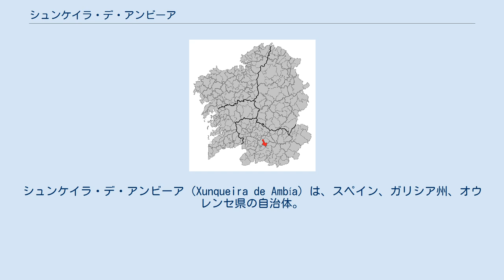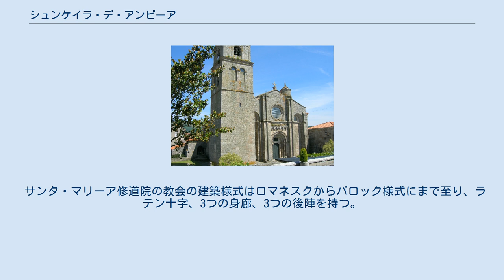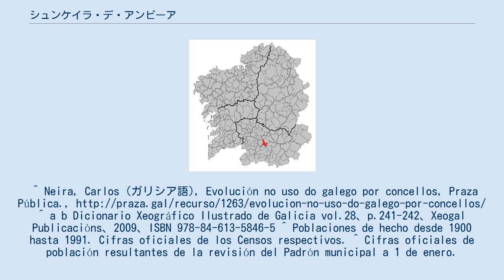シュンケイラ・デ・アンビーア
シュンケイラ・デ・アンビーア（Xunqueira de Ambía）は、スペイン、ガリシア州、オウレンセ県の自治体。
コマルカ・デ・アジャリス＝マセーダに属する。
バーニョス・デ・モルガス、ビラール・デ・バリオ、サレアウス、サンディアス、アジャリス、パデルネ・デ・アジャリスの各自治体と接する。
スペイン国立統計局によれば、2010年の人口は1,733人（2009年：1,789人、2006年:1,863人、2005年:1,901人、2004年:1,934人、2003年:1,997人）。
住民呼称はxunqueirao/-rá。
カスティーリャ語表記はJunquera de Ambía（フンケーラ・デ・アンビーア）。
シュンケイラ・デ・アンビーアは6つの教区に分けられ、40の集落が存在する。
 シュンケイラ・デ・アンビーアはオウレンセ県の中部に位置し、コマルカ・デ・アジャリス＝マセーダに属する。
北はパデルネ・デ・アジャリスとバーニョス・デ・モルガス、東はビラール・デ・バリオとサレアウス、南はシンソ・デ・リミアとサンディアス、西はアジャリスの各自治体と隣接する。
自治体中心地区はシュンケイラ・デ・アンビーア教区のシュンケイラ・デ・アンビーア地区。
 巨石文化時代の人類の定住跡がシュンケイラ・デ・アンビーアに残されている。
古代の住居跡であるカストロとしてはセルデイラとア・メドーラのものが知られている。
また、自治体内を通っている古代ローマ時代の街道にはマイル表示柱が残されている。
 伝承によると、4世紀にイグサの生い茂った地に聖母マリーアが、出現、その地に祠が建てられた。
8世紀から10世紀にかけては、聖母マリーアの名を冠した修道院が建てられ、そして1164年にはロマネスク教会が建てられている。
その時代には、聖アウグスチノ修道会によって、修道院はそのもっとも輝かしい時代を迎え、56もの村が修道院に属したという。
 サンタ・マリーア修道院の教会の建築様式はロマネスクからバロック様式にまで至り、ラテン十字、3つの身廊、3つの後陣を持つ。
 内部には18世紀のサンティアゴ出身の楽器職人マヌエル・ゴンサーレス・マルドナードの手による見事なオルガンが目を引く。
 自治体首長はガリシア国民党（PPdeG）のホセ・ルイス・ガビラーネス・ロサーダ（José Luis Gavilanes Losada）が、自治体評議員はガリシア国民党：6、ガリシア社会党（PSdeG-PSOE）：2、ガリシア民族主義ブロック（BNG）：1となっている（2007年の自治体選挙の結果、得票順）。
 シュンケイラ・デ・アンビーアは6つの教区に分けられている。